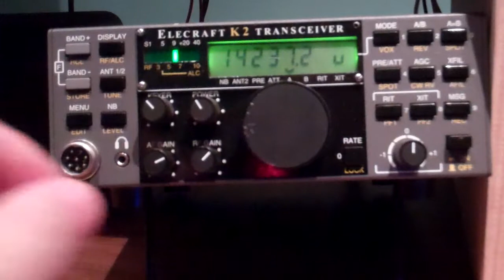K2 noisefloor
9A7R in QSO, showing the noisefloor of the Elecraft K2. It's an amazing receiver. Antenna is a 20m delta loop at 35'.